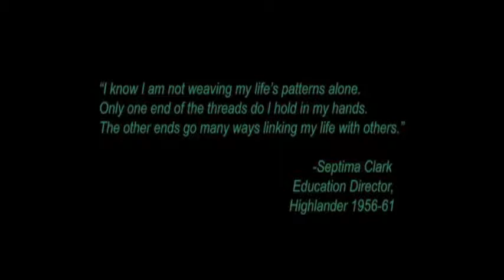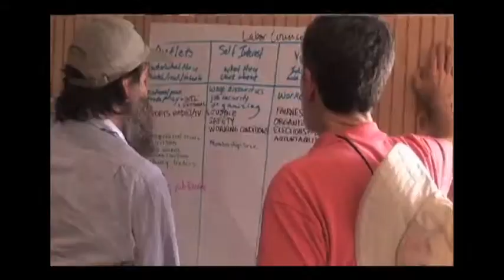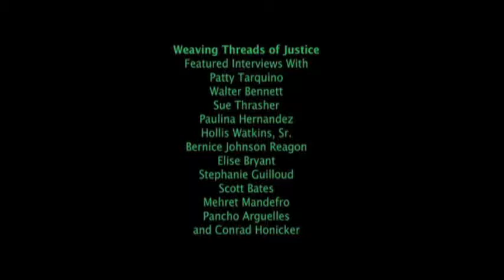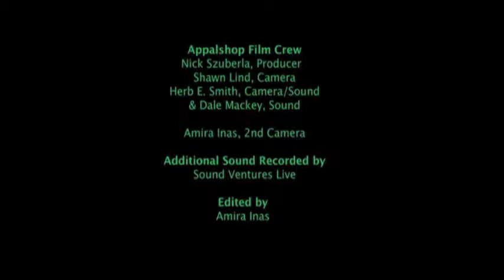Pam McMichael, Director of the Higlander Center